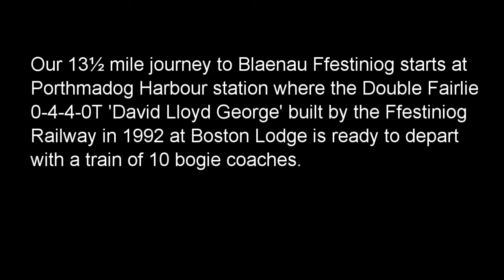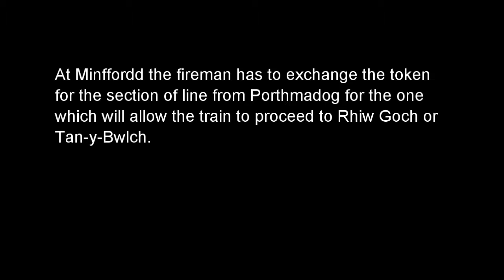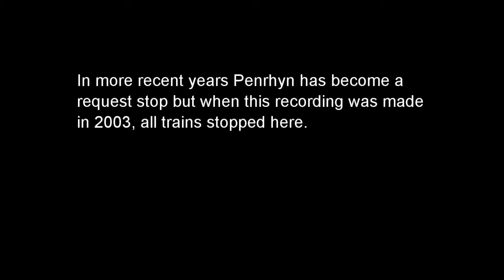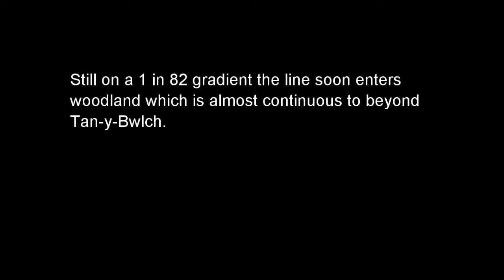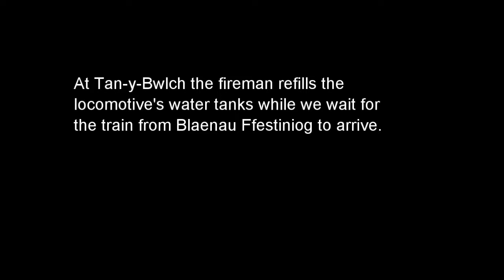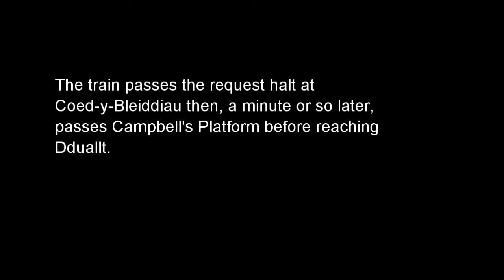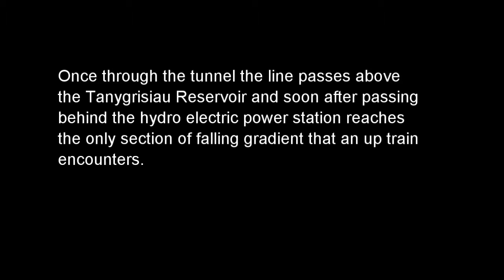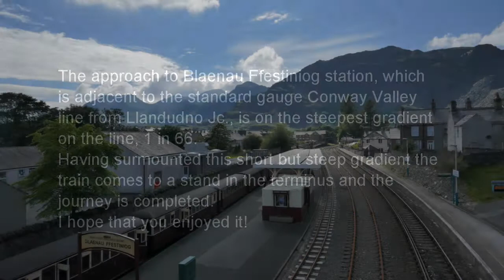Steamsounds - A Ride on the Ffestiniog Railway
A Ride on the Ffestiniog Railway

Porthmadog to Blaenau Ffestiniog
with Double Fairlie 0-4-4-0T 'David Lloyd George'

Porthmadog (00:20)
Boston Lodge (05:40)
Minffordd (12:05)
Penrhyn (18:50)
Rhiw Goch (23:15)
Plas Halt (29:25)
Tan-y-Bwlch (39:40)
Coed-y-Bleiddiau (44:55)
Campbell's Platform (46:45)
Dduallt (48:35)
Tanygrisiau (57:45)
Blaenau Ffestiniog (01:04:30)

This recording was originally available on audio CD from the Steamsounds web site.